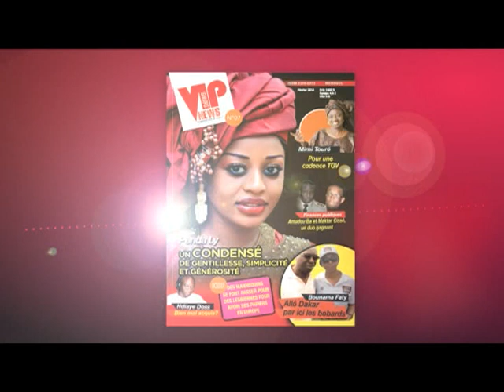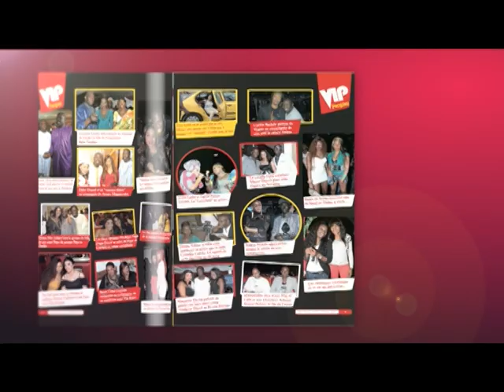Video: Vip News du mois de Février Penda Ly miss Sénégal à la Une